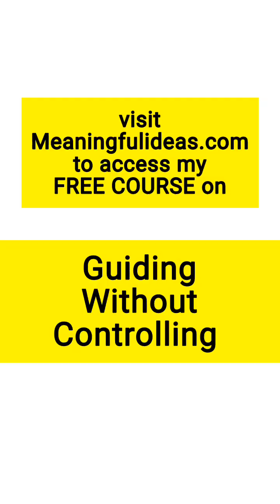Listening Without an Agenda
Being deeply present and listening to our kids with an open heart is one of the most profound gifts we can offer them as parents.

When your kid is sharing something with you, especially if it's challenging for you, especially if you think you need to teach them something, or correct them in some way, put your thoughts and pre-conceptions away.

Listen without preparing a response. Listen with your full being. Listen with genuine curiosity and love.

There will be plenty of time for other stuff later. In this moment, be here, be fully here with your kid.

Watch your mind, watch your thoughts, and when they start to intrude, take a pause, take a breath, feel the ground under your feet, feel the air on your face, do something to bring yourself back to the moment.

Listening without judgment, listening without an agenda, listening without preparing an answer, this is something magical.

Do you notice the thoughts in your head while you're listening? It's a great exercise to practise.

Please sign up for my FREE COURSE "Guiding Without Controlling".